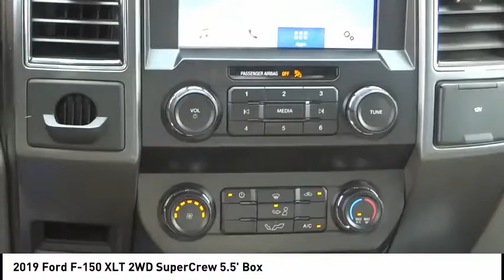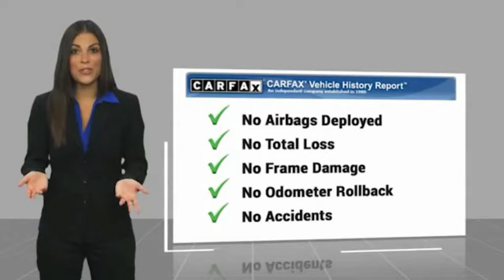2019 Ford F-150 RA6669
2019 Ford F-150 XLT 2WD SUPERCREW 5.5' BOX

1271 S. Auto Center Dr.

2019 Ford F-150 Ingot Silver 6-Speed Automatic Electronic 3.3L V6 BLUETOOTH WIRELESS / HANDS FREE, USB PORTS, BACKUP CAMERA, CLEAN CARFAX. CARFAX One-Owner. Clean CARFAX. This Vehicle is Located at: Russell Westbrook Hyundai of Anaheim, 1271 S Auto Center Dr, Anaheim, CA 92806. Dealer Installed accessories are optional and may be purchased for an additional charge.All prices subject to government fees and taxes, any finance charges, any dealer document preparation charge, and any emission testing charge.While we make every effort to ensure the data listed here is correct, there may be instances where some of the factory rebates, incentives, options or vehicle features may be listed incorrectly as we get data from multiple data sources. PLEASE MAKE SURE to confirm the details of this vehicle (such as what factory rebates you may or may not qualify for) with the dealer to ensure its accuracy. Dealer cannot be held liable for data that is listed incorrectly.